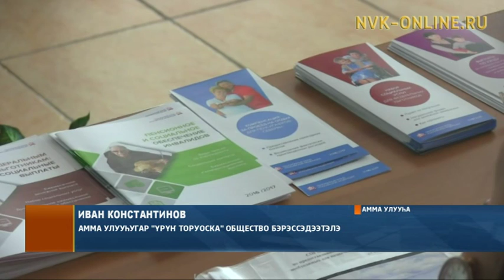Амма улууhугар харахтарынан көрбөт дьоҥҥо "Үрүҥ торуоска" күнэ ыытылынна